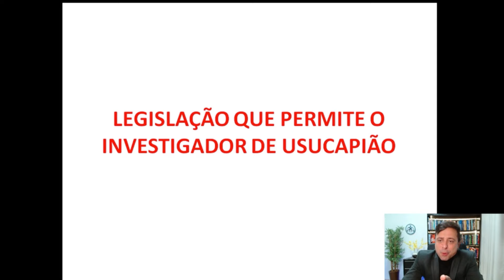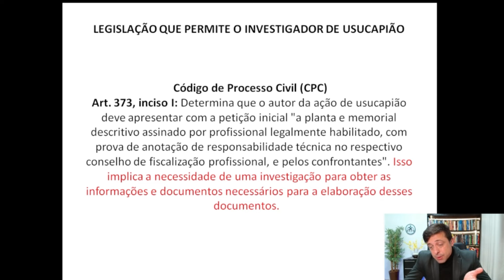Qual é a LEGISLAÇÃO que PERMITE o INVESTIGADOR DE USUCAPIÃO?